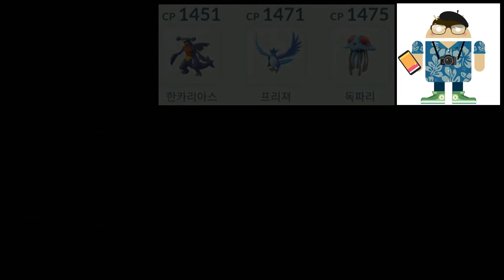[시청자 VS 정적가든] 포켓몬고 1179일차! 영상 못올렸던 금요일날 배틀을 신청하신 이체리님! 제가 아끼똥의 진수를 보여드리죠 (젠장)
아 너무 아쉬운판들이 많아...ㅠㅠ